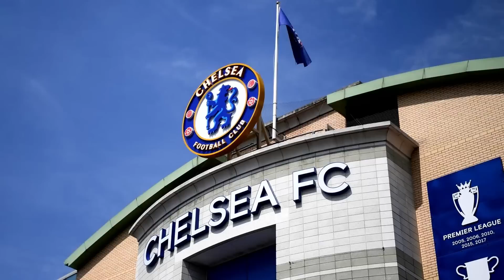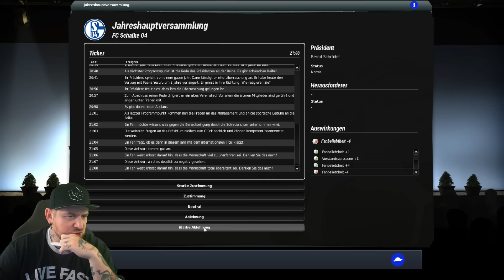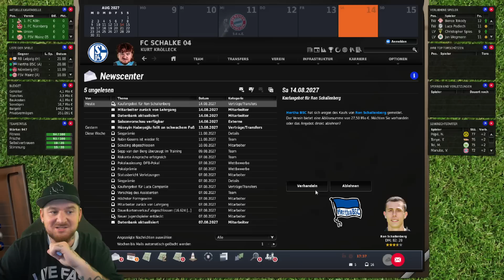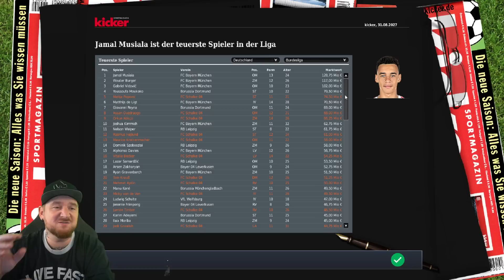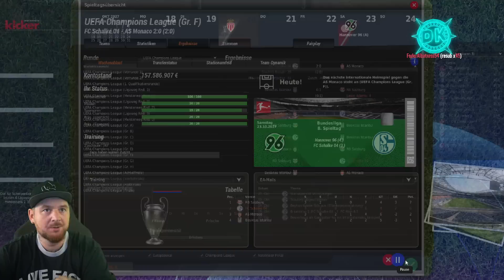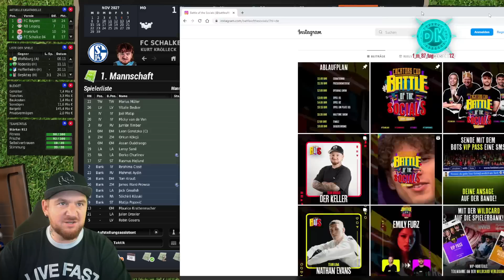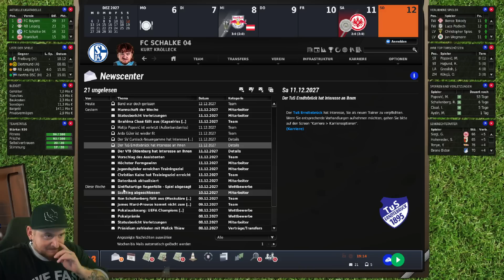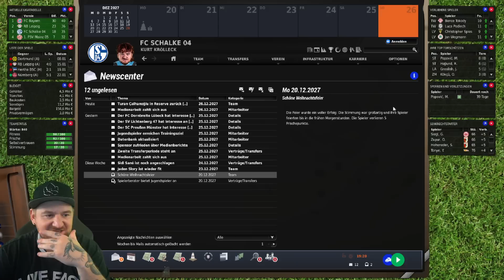GROßANGRIFF auf die MEISTERSCHAFT + CHAMPIONS LEAGUE #12 FC SCHALKE 04 KARRIERE EA FUSSBALL MANAGER